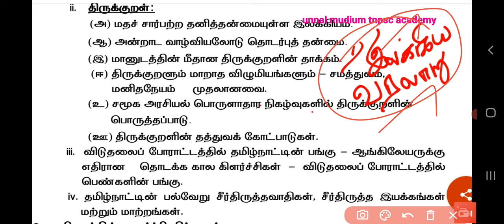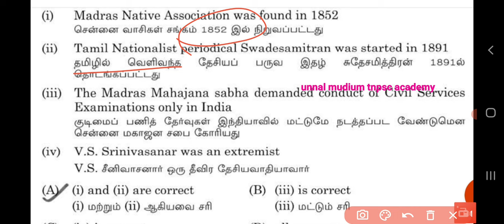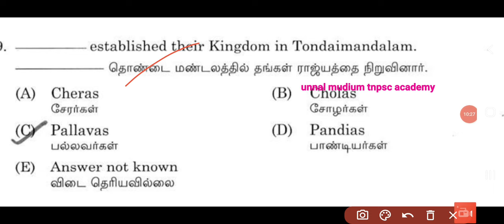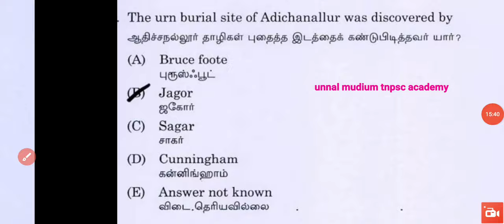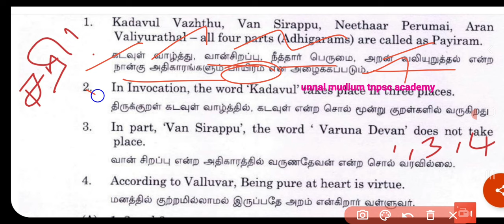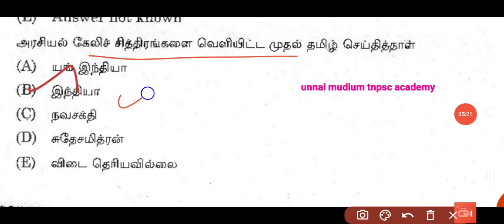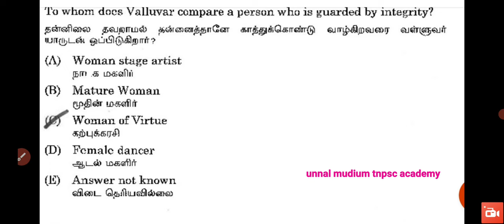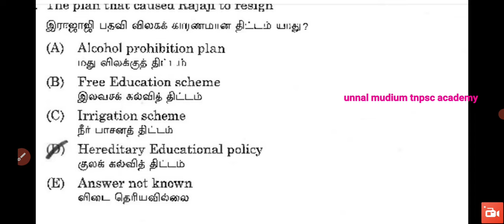tnpsc | 📚2024ல் கேட்கப்பட்ட UNIT -8 கேள்விகள் 🎯📚|tnpsc unit 8 important questions 🔥|group 4#group 2#